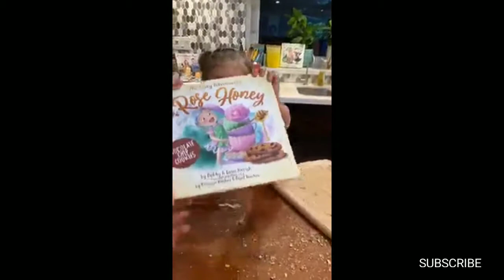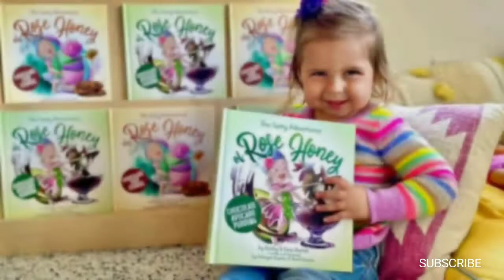Rose Honey Made Apple Cake 🍎 for Thanksgiving Dessert & Shortbread Cookies || KUTE BABY WORLD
Cute Indian little girl arguing with dad about marriage issue || KUTE BAY WORLD || Cute honey babies

She is pretty busy with housework and playing with dada || KUTE BABY WORLD || Cute honey babies

She made herself a turkey & pesto wrap with side of cucumbers || Cute honey baby || KUTE BABY WORLD